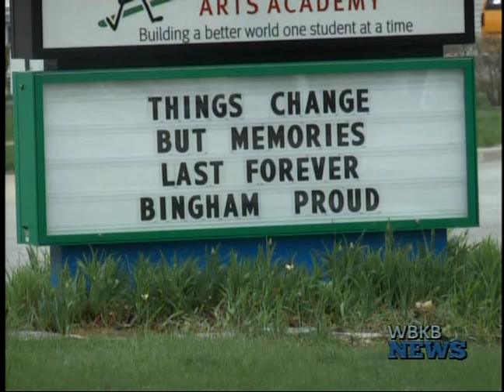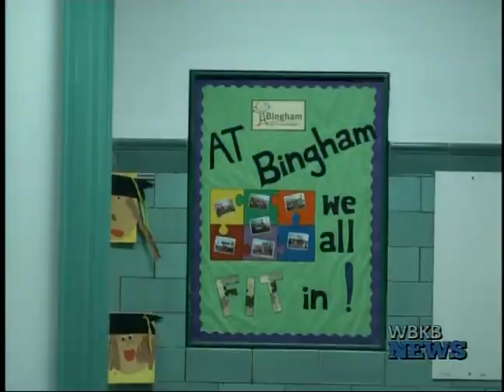Bingham Arts Academy Closing Their Doors for Good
Bingham Arts Academy is officially closing their doors for good at the end of this school year due to financial situations.